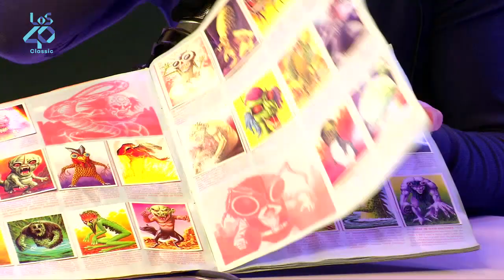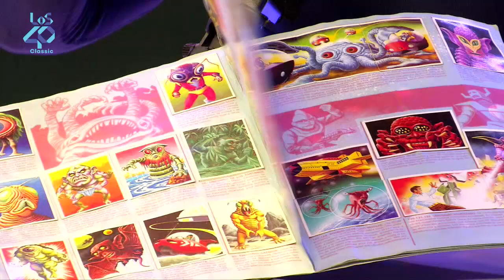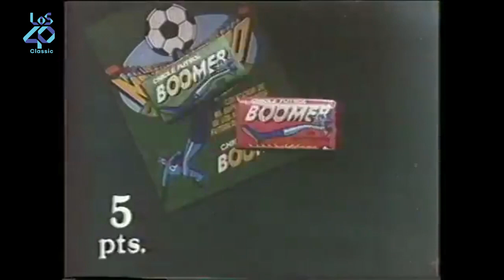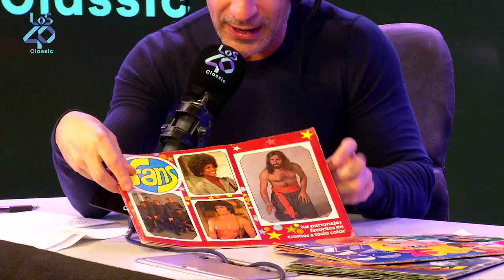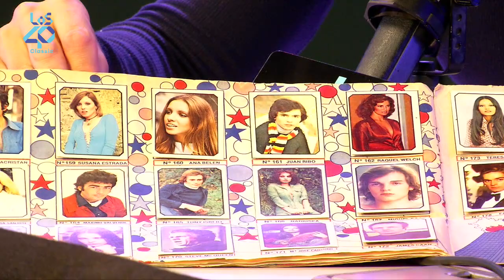Los álbumes de cromos, la adicción de nuestra infancia | LOS40 CLASSIC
Si hay algo que nos gustaba de pequeños era intercambiar cromos en el patio del colegio. Repasamos las mejores colecciones.

Nuestra hermana mayor, LOS40 Classic, una radio llena de los grandes éxitos de los años 80 o los 90